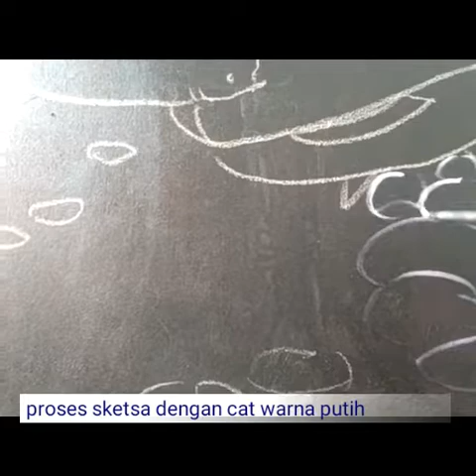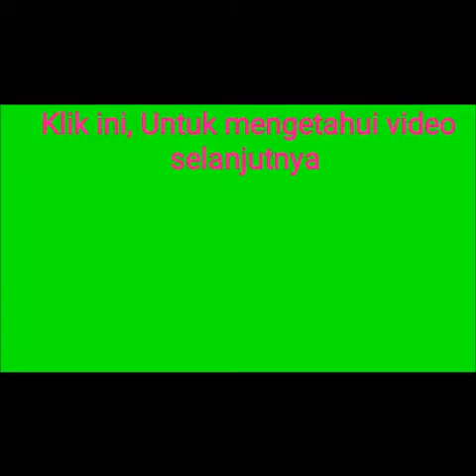Melukis Ikan Koi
Menghapus lukisan lama ini berdasarkan order costumer yang punya lukisan keluarga dan menghendaki dihapus untuk digambari ikan koi dengan media cat minyak dikanvas .berikut videonya